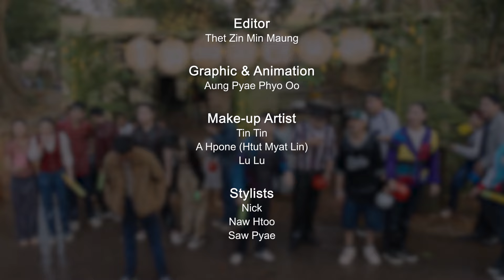ပြန်တွေ့မယ့်သင်္ကြန် | [Original Soundtrack] အဖြူရောင်သက္ကရာဇ်ရဲ့ အတာသင်္ကြန်နေ့ရက်များ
"ပြန်တွေ့မယ်သင်္ကြန် " I OFFICIAL MUSIC VIDEO
OST [Original Soundtrack] of အဖြူရောင်သက္ကရာဇ် ရဲ့ အတာသင်္ကြန်နေ့ရက်များ
Vocalists - သုတ၊Dasman၊ဝေယံ၊ကိုပိုင်
Composer - ကိုပိုင်၊သန့်ဇော်
Produced by FG Entertainment
"Music is Everywhere"